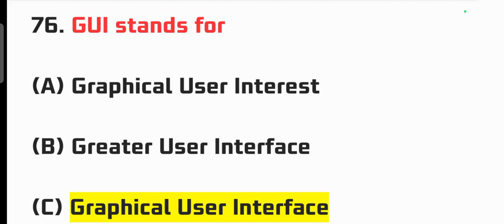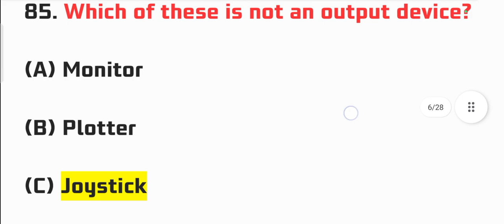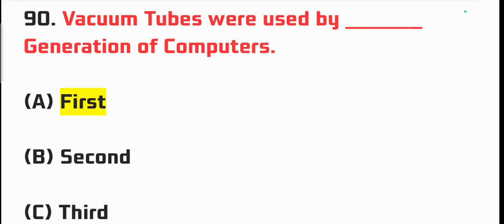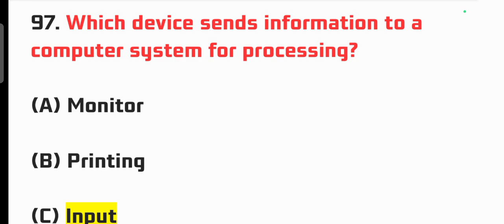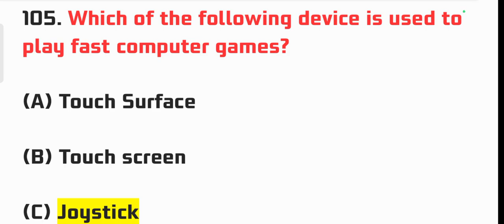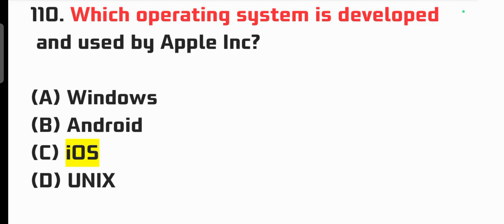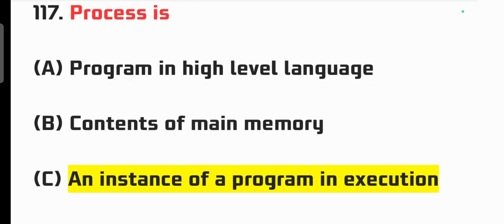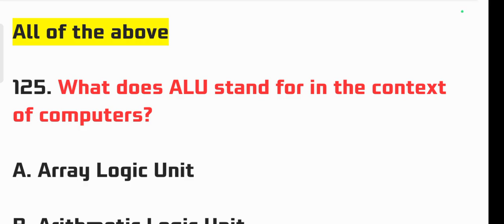Basic computer previous year questions. part 4. - 2000 questions series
basic computer previous year question with answers

computer science previous year questions part 4. 2000 questions series.

computer science previous year questions with explanation in kannada

computer science questions All competitive exams

basic computer previous year questions

2000 computer science questions and answers all competitive exams

SDA. FDA. PDO. GROUP C. KPSC. HSTR. GPSTR. SSC. SSCCHSL. RAILWAY.  CGL. helpful video for All competitive exams

ಕಂಪ್ಯೂಟರ್ ವಿಜ್ಞಾನದ ಮೇಲೆ ಕೇಳಲಾದ ಪ್ರಶ್ನೆಗಳು
ಎಲ್ಲಾ ಸ್ಪರ್ಧಾತ್ಮಕ ಪರೀಕ್ಷೆಗಳಿಗೆ ಉಪಯುಕ್ತ ತರಗತಿ

ಕಂಪ್ಯೂಟರ್ ವಿಜ್ಞಾನದ ಮೇಲೆ ಕೇಳಲಾದ 2000 ಪ್ರಶ್ನೆಗಳು

ವಿವಿಧ ಸ್ಪರ್ಧಾತ್ಮಕ ಪರೀಕ್ಷೆಗಳಲ್ಲಿ ಕೇಳಲಾದ ಕಂಪ್ಯೂಟರ್ ವಿಜ್ಞಾನದ ಪ್ರಶ್ನೆಗಳು ಭಾಗ 4